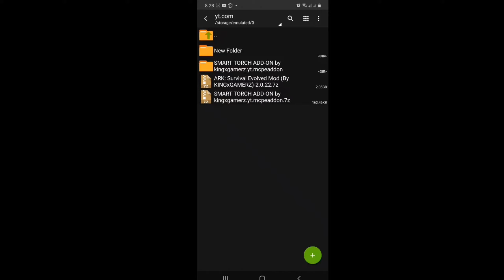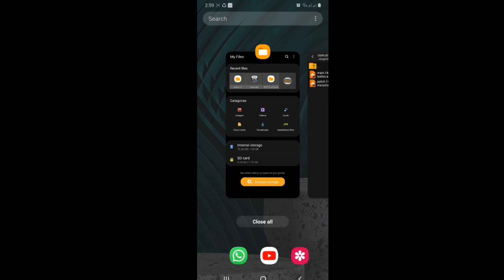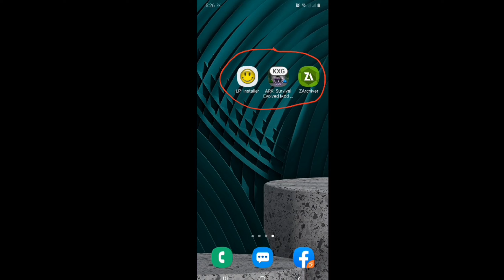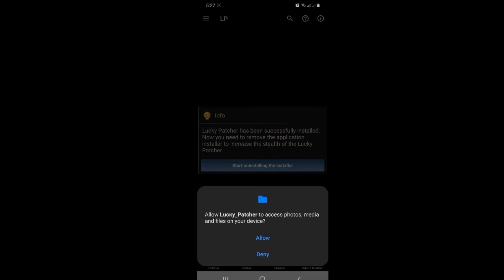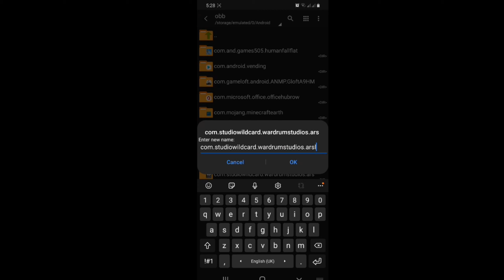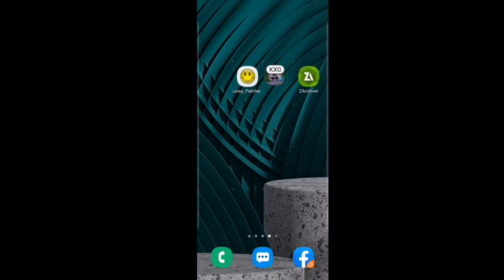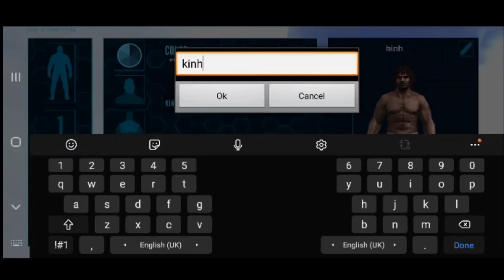How to hack ark mobile(PURCHASE)😱||God console,Primer pass,Unlimited amber||in bangla||KING X GAMERZ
《Welcome》

《Download link》

《important note》

*Download lucky patcher official page in bangladesh use vpn to download

*zip file is protected in password

How to download my all file:

《Video edit》

Device Name : Galaxy M51
Code Name : Android 10
Processor : AArch64 Processor rev 14 (aarch64)
CPU Architecture : 6 x 1.80 GHz 2 x 2.21 GHz
Battery: 7000 mAh
Ram: 8GB
Rom:109.6GB